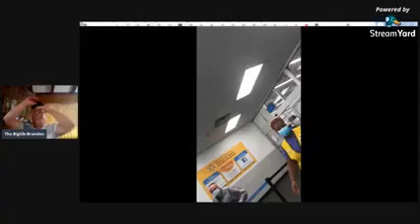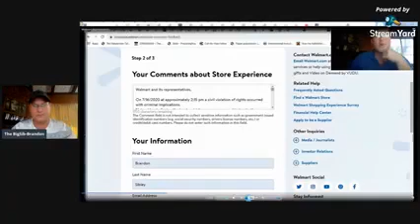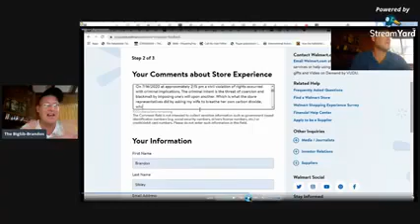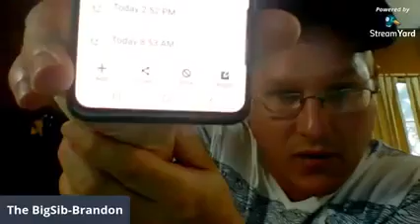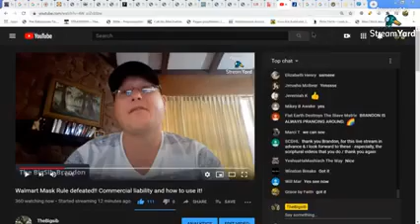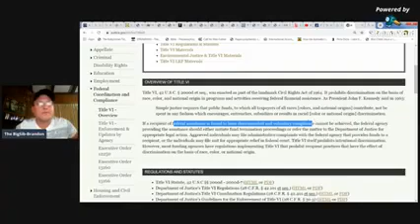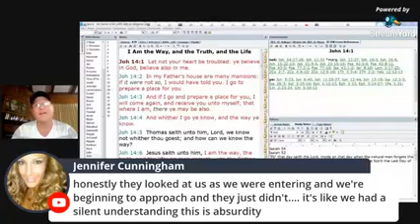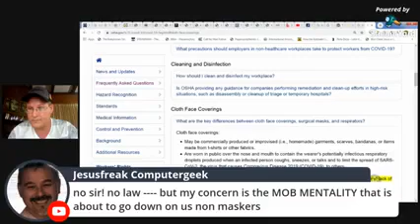Walmart Mask Rule defeated!! Commercial liability and how to use it! 1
Mirrored from BigSib